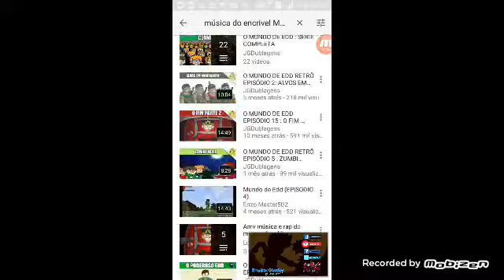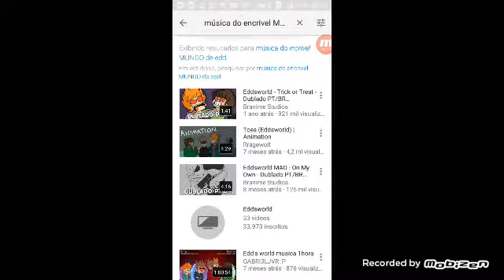MÚSICA DO ENCRIVEO MUNDO DE EDD